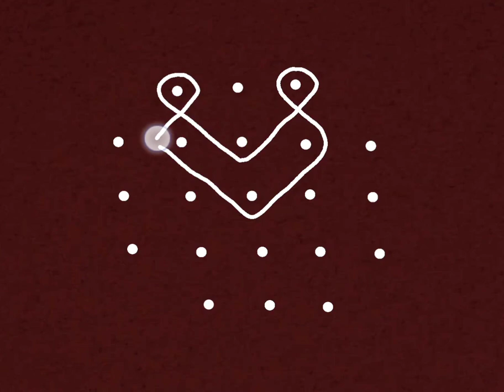5x3x2 dot SIKKU KOLAM | KAMBI KOLAM | NEW DESIGN DAILY USING KOLAM